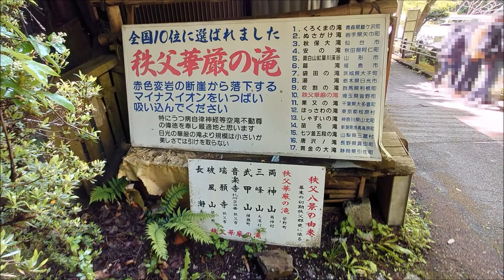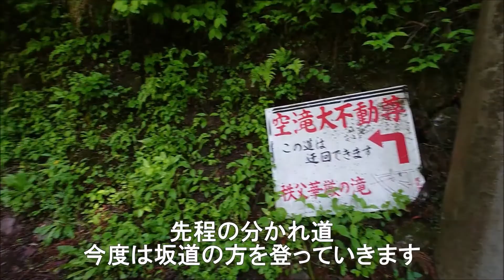【秩父華厳の滝と空滝大不動尊】埼玉県秩父郡皆野町 マイナスイオンをいっぱい吸い込みながら観る絶景滝とそれを見守る大不動尊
GW　天気が良かったので埼玉県秩父郡までドライブに行ってきました
埼玉にもあの華厳の滝があるんですよ
日光よりもちょっと小さいですが絶景です
マイナスイオンもたっぷりと吸うことができ　ストレスも吹き飛びます
その滝を見守るように空滝大不動尊がどーんと構えています
不思議な濃い顔をしていますが　これはこれで良い観光スポットですよ